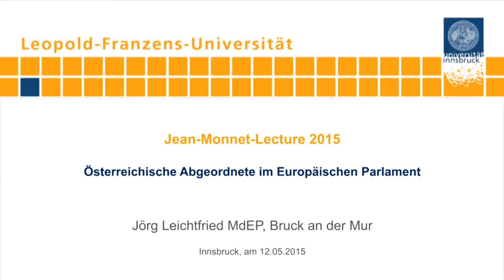Österreichische Abgeordnete im Europäischen Parlament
Im Rahmen der Jean-Monnet-Lecture 2015 zum Thema "Österreich in der EU: die Koordination der österreichischen Europapolitik" referierte Jörg Leichtfried MdEP, Bruck an der Mur am 12. Mai 2015 an der Universität Innsbruck.